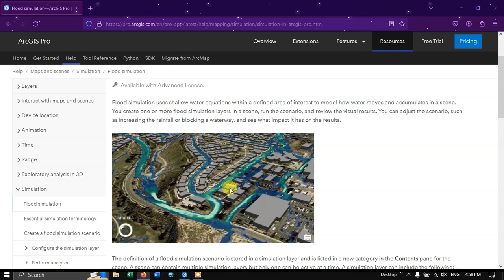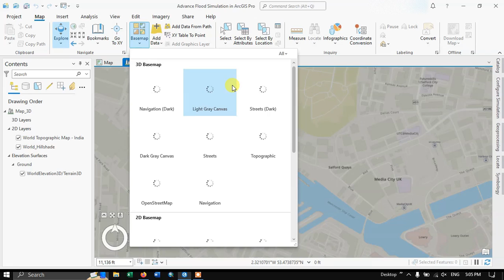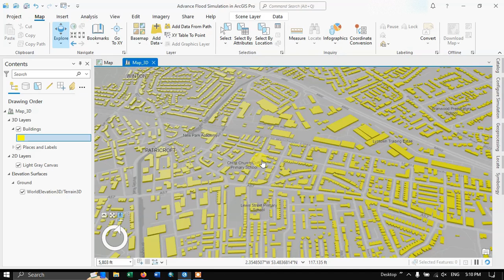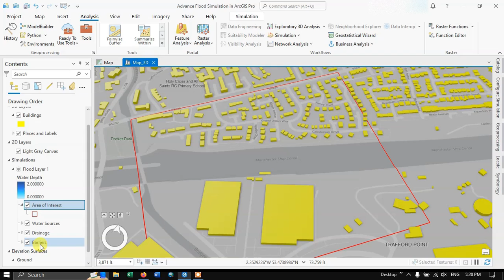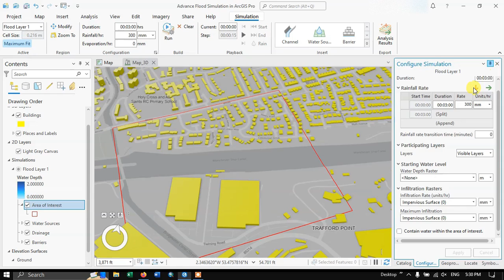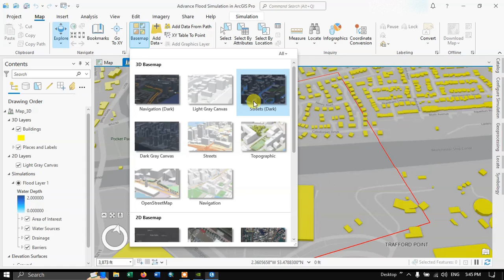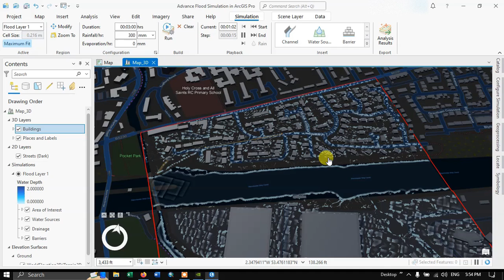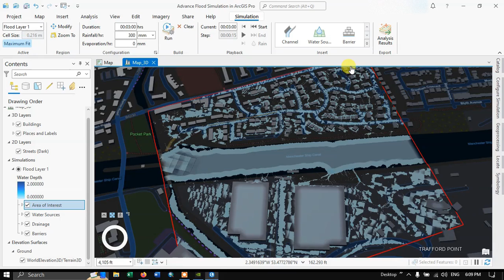Create Advance Flood Simulation in ArcGIS Pro 3.3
In this tutorial, you'll learn how to create advanced flood simulations using ArcGIS Pro 3.3. Flood simulation involves using shallow water equations to model water movement and accumulation within a defined area of interest.

You'll create flood simulation layers, run scenarios, and review visual results. Adjust scenarios by increasing rainfall or blocking waterways to see their impacts. The simulation scenario is stored in a simulation layer listed in a new category in the Contents pane. A scene can contain multiple simulation layers, though only one can be active at a time.

Each layer includes a defined area of interest, adjustable rainfall rates, analysis processing cell size, ground infiltration rates, water source points, flow barriers, channels, and starting water levels. During simulation, the area of interest generates an elevation surface raster, which includes all visible elements like ground surfaces, buildings, and dams. The raster is processed by the GPU, where water is added and moved using shallow water equations.

The updated water distribution is rendered in the 3D view after each calculation iteration. You can pause, play, and navigate the simulation, with symbology defining the property—water flow rate or depth—used to colorize the water display in the 3D view.
👩‍💻 Join the Terra Spatial Community:
Engage with fellow learners, share your experiences, and get support on our dedicated community forum.